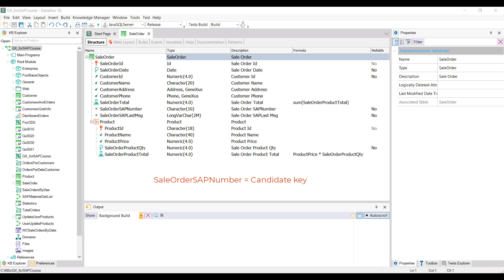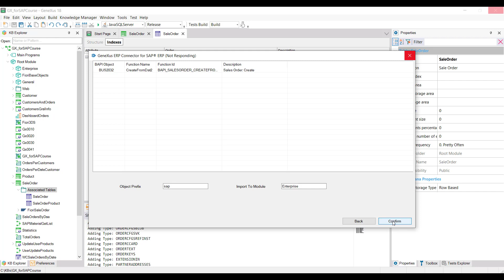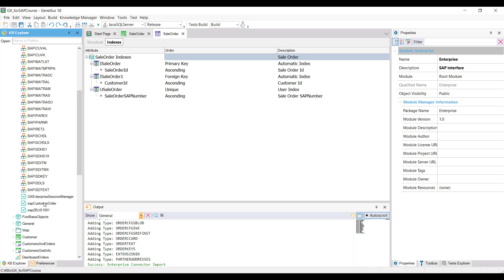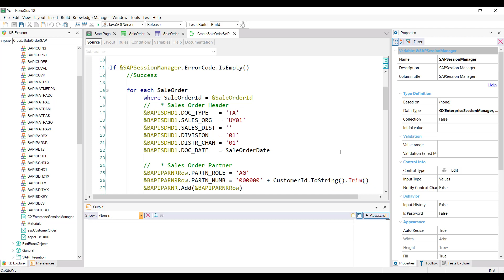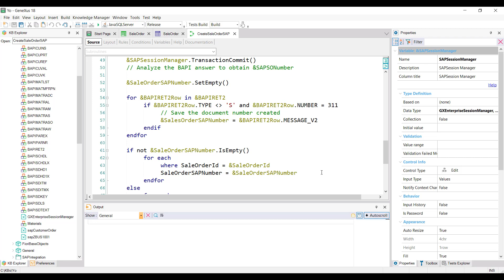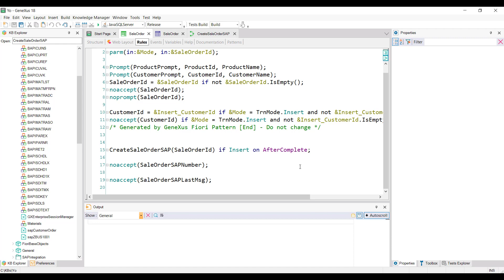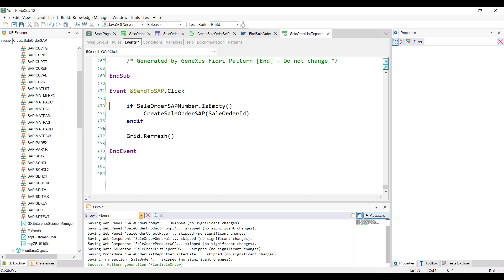Integrando la KB a SAP ERP: Trabajando con Órdenes de Venta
Trabajamos ahora con las Ordenes de venta. Nuestro objetivo es poder generar un pedido en nuestra aplicación y crearlo en el ERP de SAP. Si la operación es exitosa se nos devolverá un número de orden de venta creado por SAP. Y en caso de producirse algún problema con la conexión o creación del pedido, devolverá el error generado.